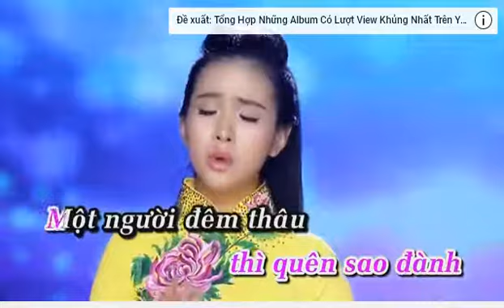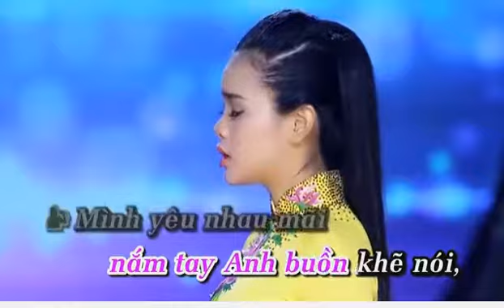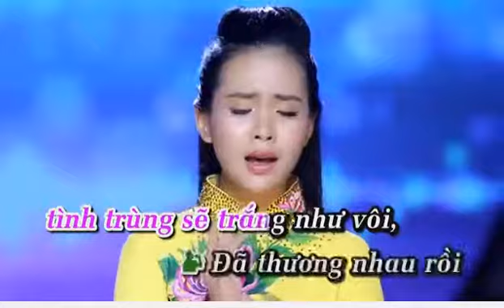KARAOKE NHAC NEU ANH DUNG HEN NGAN CHAU SONG CA